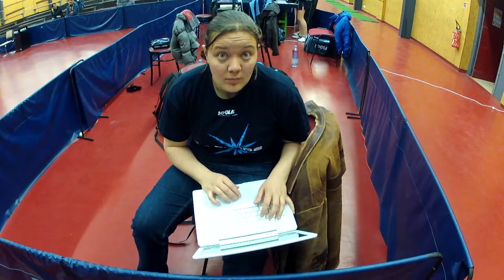Videorhin filme le Mulhouse Tennis de Table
Videorhin a produit et monté le clip de présentation de la section pro du Mulhouse Tennis de Table en 2012.
La même commande a été passée et produite pour la section écoles et formations du club par la suite.